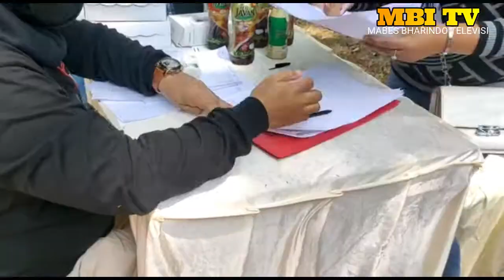AKBP ERICK FRENDRIZ MENINJAU LANGSUNG PELAKSANAAN VAKSINASI MERDEKA